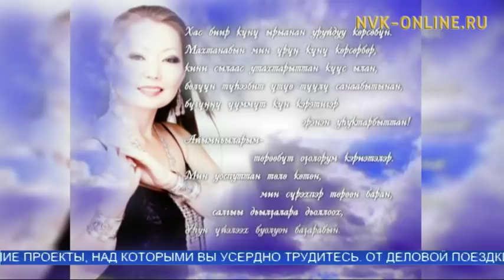Ангелина Файрушина аатынан ахсынньы 13-14 күннэригэр республикатааҕы ырыа күрэҕэ ыытыллыаҕа